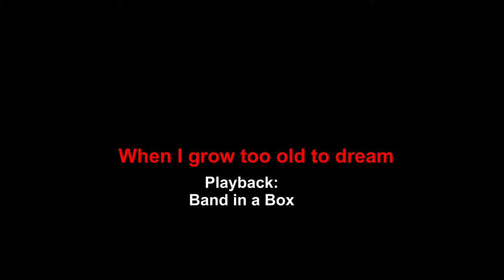When I Grow Too Old to Dream – ( Sigmund Romberg – 1934 )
26. November 2014
Musik für Liebhaber des alten Jazz
"When I Grow Too Old to Dream" ist ein populäres Lied mit Musik von Sigmund Romberg und Text von Oscar Hammerstein II, das 1934 veröffentlicht wurde.
Das Lied wurde von Evelyn Laye und Ramon Novarro im Film The Night Is Young (1935) eingeführt. Seitdem hat es sich zu einem Popstandard entwickelt, der von vielen Künstlern aufgenommen wurde, insbesondere von Nat King Cole, The Everly Brothers und Gracie Fields.
Das Lied wurde 1935 in einem MGM-Musikfilm mit dem Titel The Night Is Young (1935) mit Ramon Novarro und Evelyn Laye in den Hauptrollen gespielt. Das Lied wird in dem Film I Never Sang For My Father als das Lied bezeichnet, das der Vater seinen Sohn immer gebeten hatte zu singen.
In der australischen Seifenoper A Place to Call Home singt Elizabeth Bligh (Noni Hazlehurst) das Lied in Douglas' Zuflucht in der Episode "Too Old to Dream".
Quelle: Wikipedia